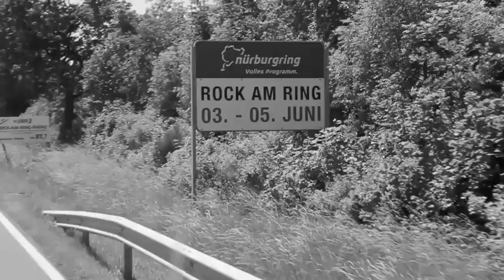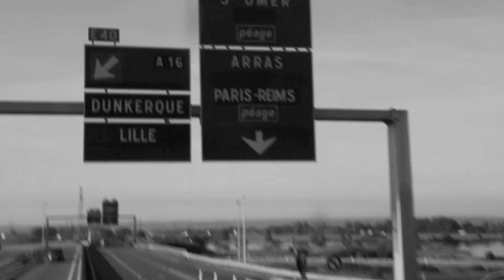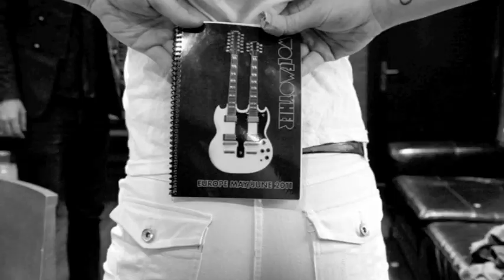California Queen (Live) - WOLFMOTHER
Live recording of Wolfmother performing California Queen at Pink Pop Festival in The Netherlands 13th June 2011 with exclusive footage and photos from their most recent European tour.